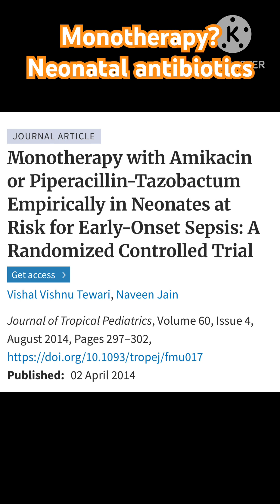Antibiotic monotherapy in neonates?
Discussing a common clinical question.
Do comment to share your thoughts